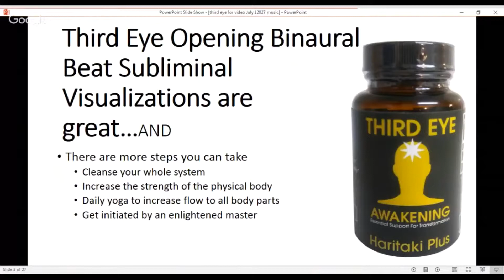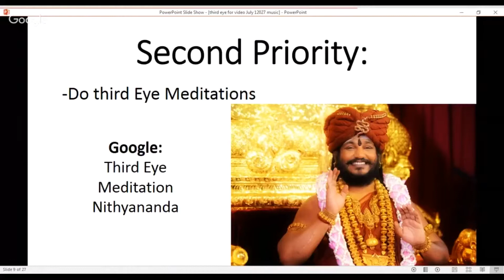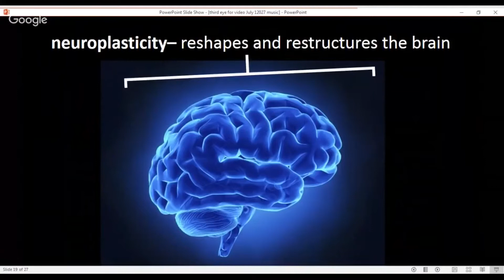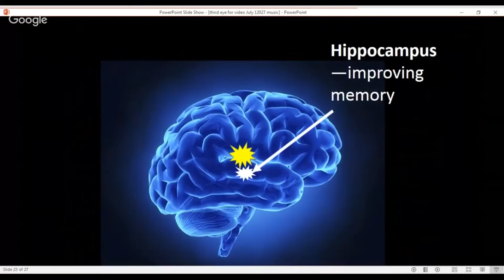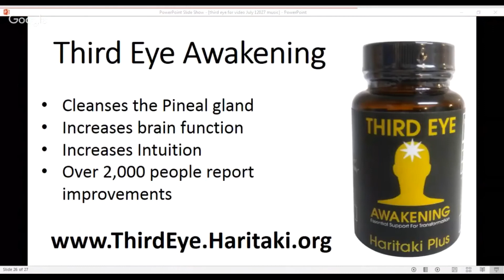Third Eye Chakra Opening Benefits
Third Eye Opening is feasible when you take the adhering to actions.

How to Awaken the Third Eye? Sign up with thousands making use of "Third Eye Awakening" the ayurvedic herbal that is important daily assistance for makeover. 3rd Eye Opening is vital for your future. You can open it with Third Eye reflections to open the Third Eye chakra. Figure out even more at the website.

This natural herb, "Third Eye Awakening" is an extremely powerful cleanser. It is recognized that there is a direct web link in between the health and wellness of our gastro-intestinal system and also our brain health and wellness. Research has actually revealed that diseases such as mental deterioration, Parkinson's Alzheimer's can be recognized as starting in the digestive system and then infecting the brain over a duration of approximately 10 years. The research study on this is added at the end of this article.

If the gut can damage the brain, it is also most likely to reinforce the brain.

Exactly how does "Third Eye Awakening" work on the Mind?

"Third Eye Awakening" consists of antibacterial representatives that cleanse the gut of harmful bacteria. Researchers explain that for every single hour the human waste remains in the gut the bacteria multiply by lots of millions. Many of these bacteria are harmful and also have actually been gotten in touch with diseases such as Parkinson's and also Alzheimer's diseases. Researchers have actually discovered that the bacteria pass through the digestive walls, and also create cuts. These cuts resemble the sores that appear in the brain as component of the start of these diseases. Really surprisingly, these cuts in the digestive walls are turning up to Two Decade ahead of the cuts showing up in the brain. The final thought is that the illness spreads out with the main nerve system to the brain. Tests for very early start of Parkinson's are currently being carried out by looking into the intestinal tracts for signs of these cuts.

How Do You Know If Your Third Eye Is Open
How To Open Third Eye Instantly

Associated Hashtags:.